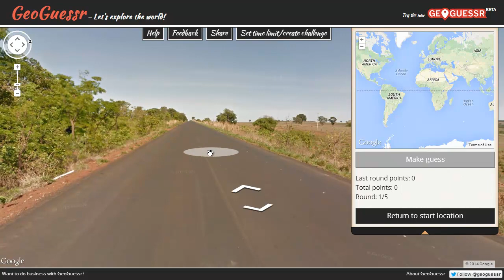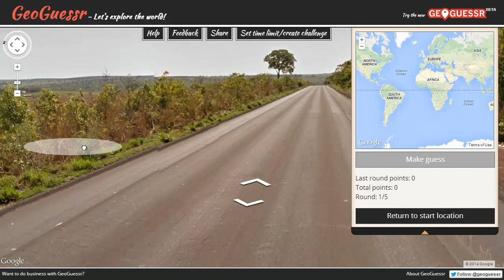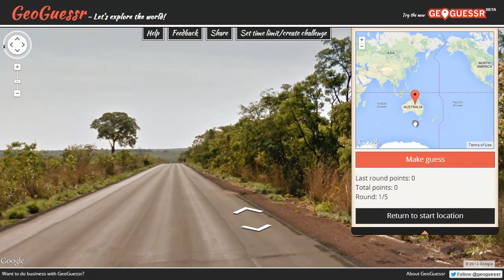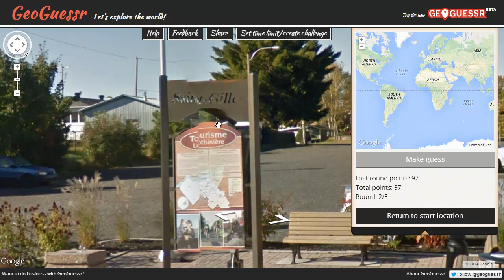Scroll is Good at GeoGuessr - 100% uncut and meters away